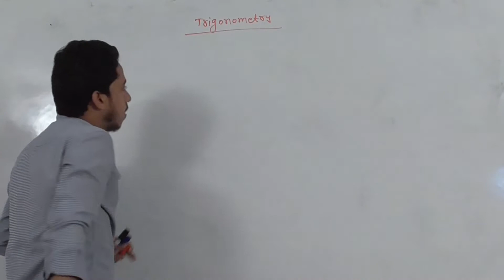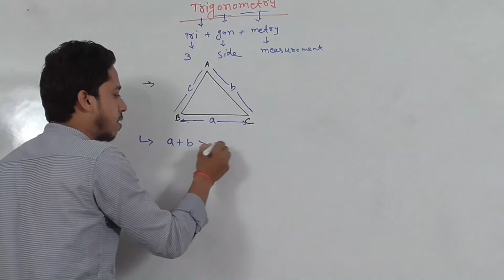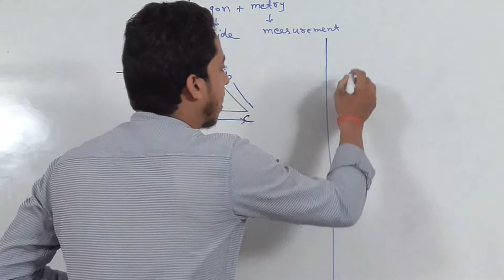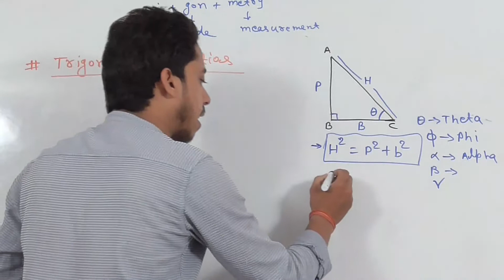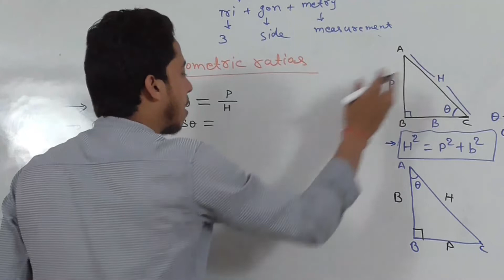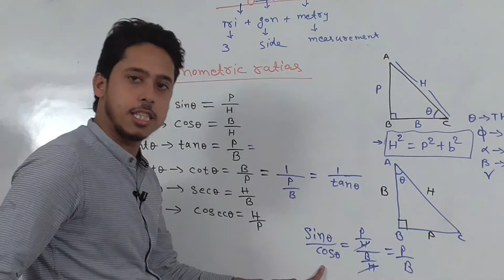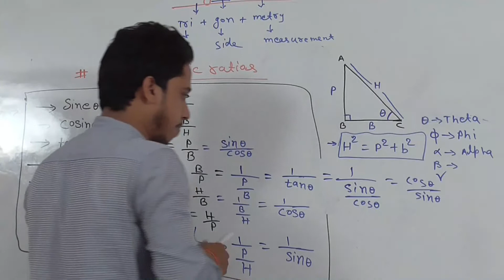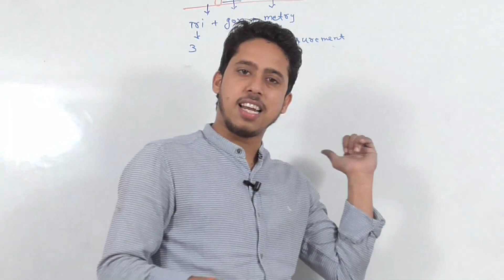Trigonometry | CBSE Class 10 | Mathematics By S. K Singh